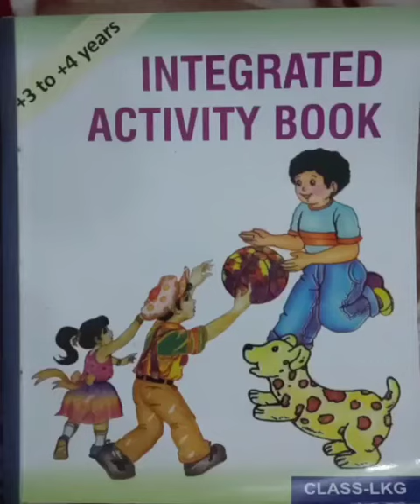I.A.B writing x